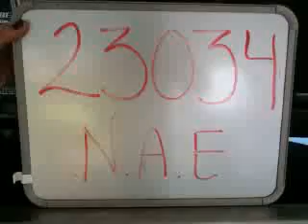23034 Nathan Alonso Esparza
Esta es la rola de Nathan Alonso Esparza que grabo en la ITESM Puebla para participar en la promoción de Beat Edition.

¡¡¡Mucha Suerte!!!